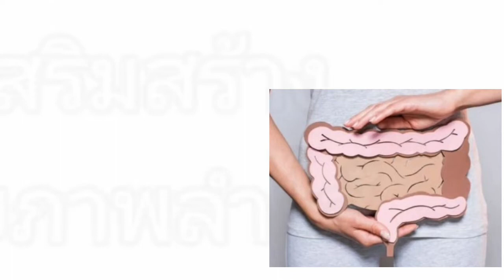7 เคล็ดลับ เสริมสร้างสุขภาพลำไส้ให้แข็งแรง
คุณหมอเขียนบทความไว้มากมายเกี่ยวกับการรักษาสุขภาพ ในบทความนี้ ขอสรุป 7 สิ่งสำคัญในการดูแลสุขภาพของลำไส้ ตามสไตล์ของคุณหมอชินยะ

ที่มา ร่างกายของเรา 101